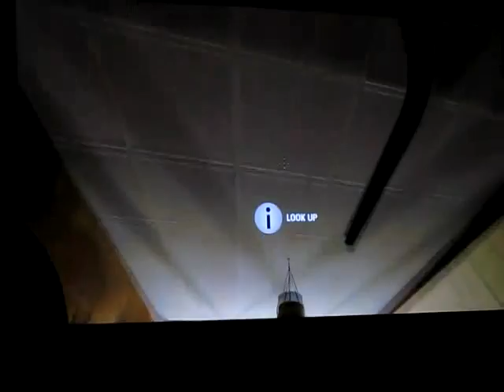EraHier.sk ► Portal2 - Exclusive Footage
Valve na PAX odprezentovalo úvod zo single kampane Portalu 2.